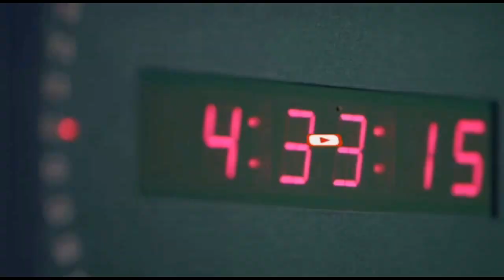Eedeysane u baxsaday Wadanka South-Sudan oo laga soo dejiyay Magaalada Muqdisho.